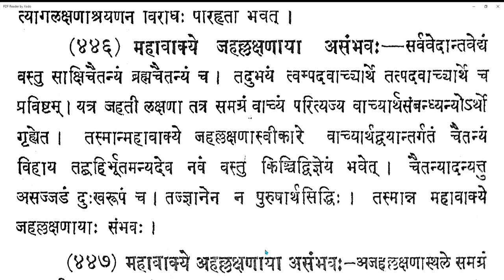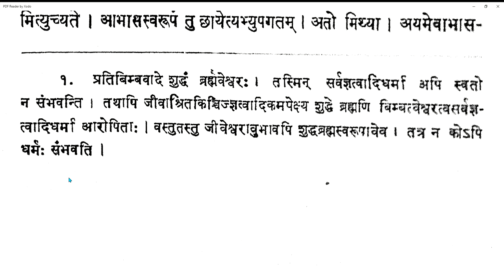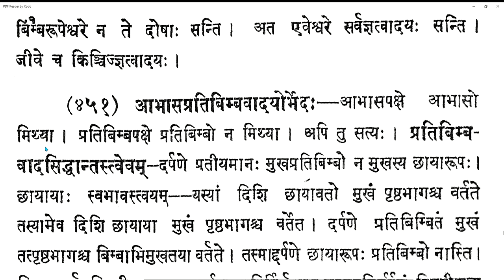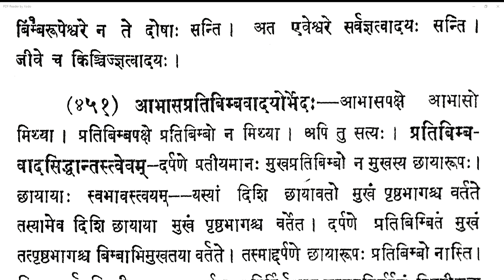Vicharasagara 169 20210407 (6.446-6.450)